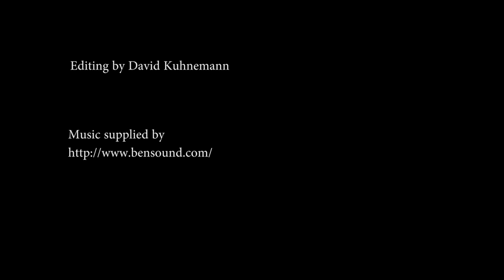Stage 2 Lot 29 'Lura Estate' Coomera